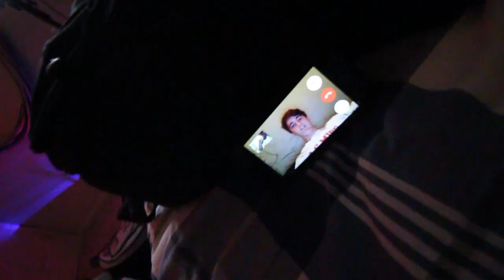TRAMPOLINE BACKFLIP PROGRESSION! | Learning Trampoline Tricks!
HE LANDED HIS BACKFLIP ON THE TRAMPOLINE!

1. Mulle - Deep Waters
Support Mulle

2. Ehrling - Mood
Support Ehrling:

Add Navid on Instagram @notnavid
Check out Navid/Noah's EP on spotify!

Vlog 055